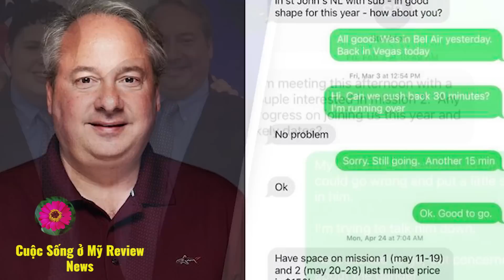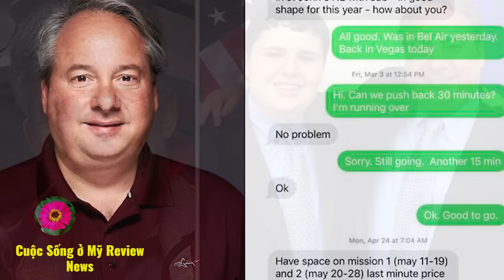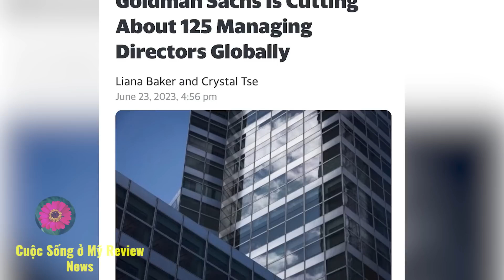Cuộc sống ở Mỹ. FBI đột nhập khám xét nhà cựu thượng nghị sĩ gốc Việt tiểu bang Massachusetts